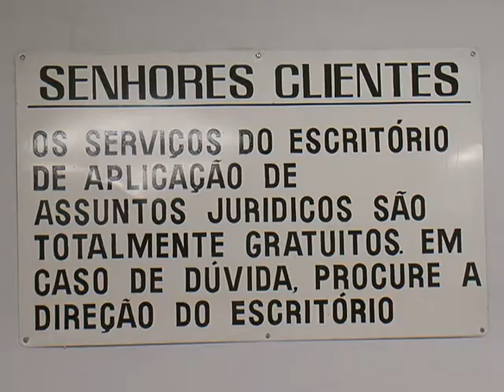VOCÊ CONHECE - EAAJ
O Escritório de Aplicação de Assuntos Jurídicos da UEL foi criado em 1973 para que os estudantes do curso de Direito tivessem um espaço para a prática jurídica.